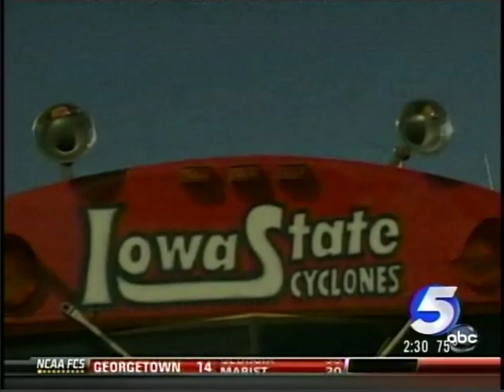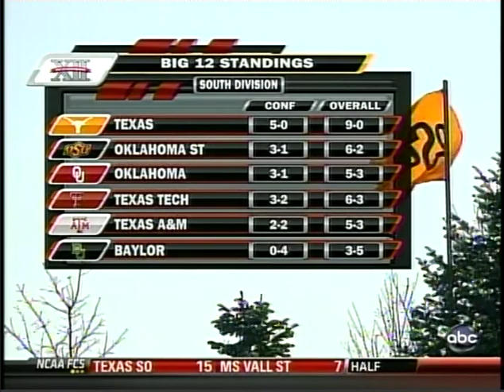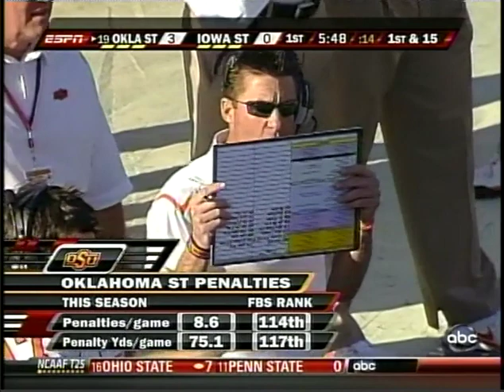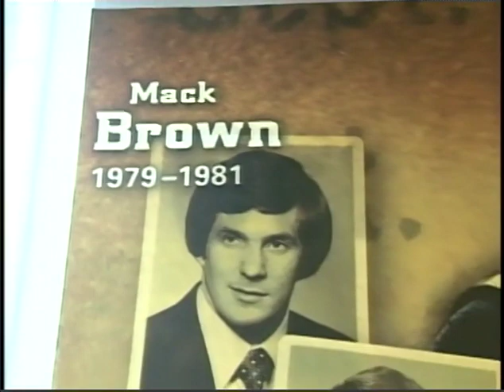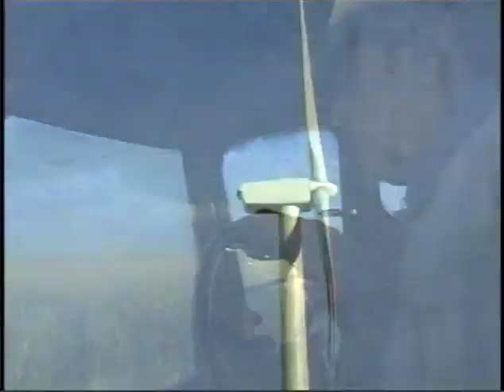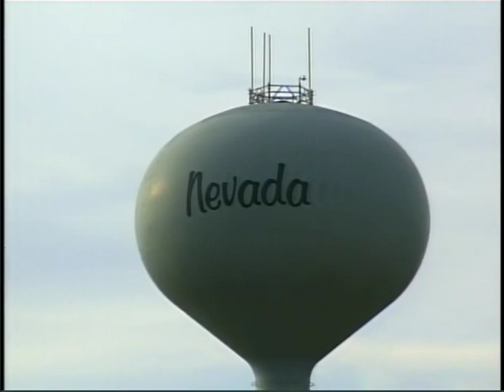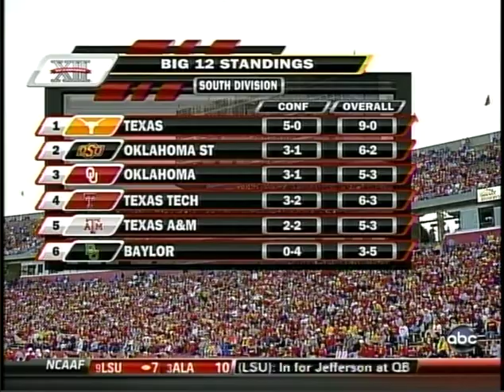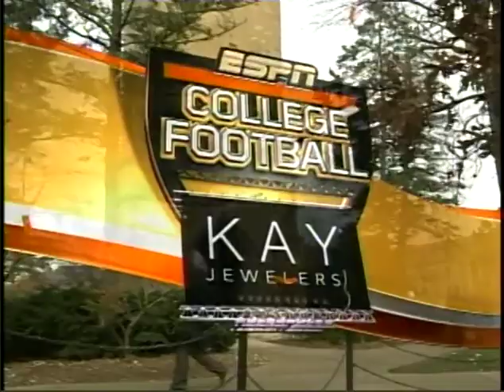2009 NCAA Football Oklahoma State at Iowa State - Credit to John F.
Oklahoma State needed a bounce-back performance and Keith Toston helped the Cowboys deliver one.

Toston ran for a career-high 206 yards and three touchdowns, Zac Robinson threw a touchdown pass and No. 18 Oklahoma State came back strong from its loss to Texas with a 34-8 victory over Iowa State on Saturday.

Oklahoma State (7-2, 4-1 Big 12) controlled with game with solid play on both sides of the ball and reached seven victories for the fourth straight season, the first time in school history that has happened.

"We've always been able to bounce back, and that's just how our team is," Robinson said. "We've faced a lot of adversity this season, I mean, more than anybody ever expected. And to see us bounce back again from a tough loss last week to a great win today, it's just a tribute to the leadership we have and guys just stepping up."

Toston, who carried 25 times, scored on runs of 2 and 17 yards as Oklahoma State built a 27-0 lead, then topped off his big day with a 1-yard TD plunge in the fourth quarter. That came three plays after he broke loose on a 69-yard scamper to the ISU 2 for the longest run of his career.